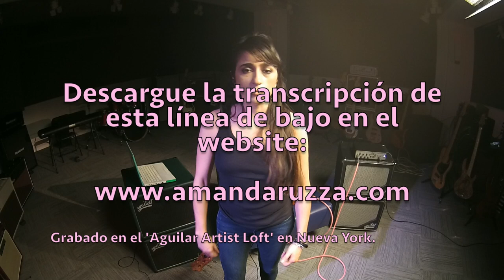Incorporando percusión en líneas de bajo de Samba y Funk - Lección de Bajo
Les comparto una lección adonde  pueden ver como tocar líneas de bajo de samba simples, y después, como aplicar estas lineas de bajo en otros estilos musicales, como por ejemplo, funk.

Grabado en el Aguilar Artist Loft en Nueva York.